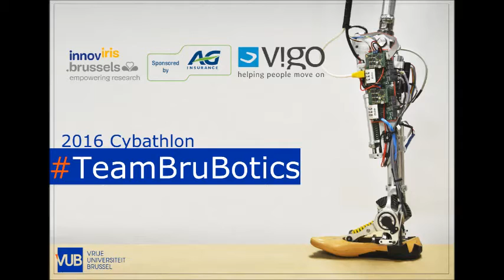TeamBruBotics: AMP-Foot trainings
Many steps are taken between designing and walking with a prosthesis. Our AMP-Foot team is racing against the clock to get everything ready for the Cybathlon.
With the support of AG Insurance, Innoviris and V!GO.